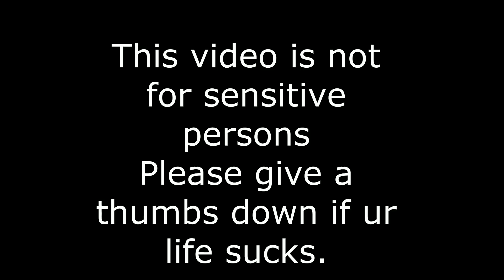SMASH OR PASS (BENZ KIXXS) SAINT LUCIA 🇱🇨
My first Smash or Pass CHECK IT OUT.